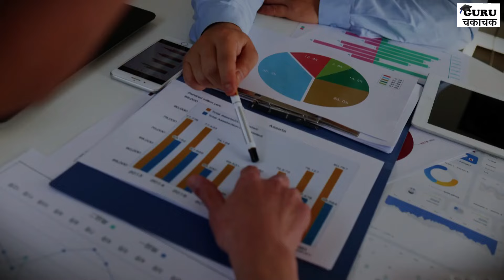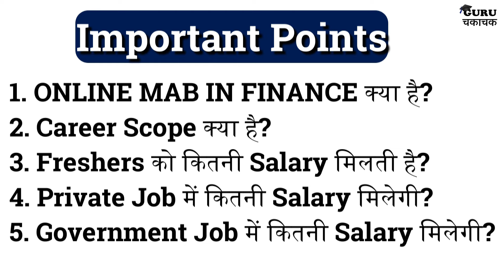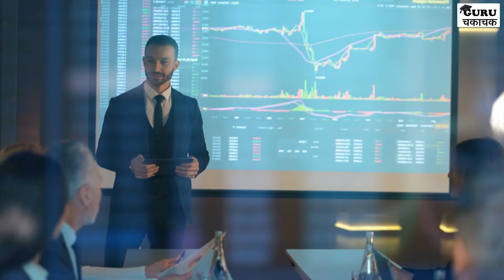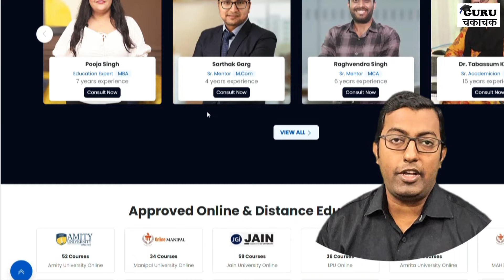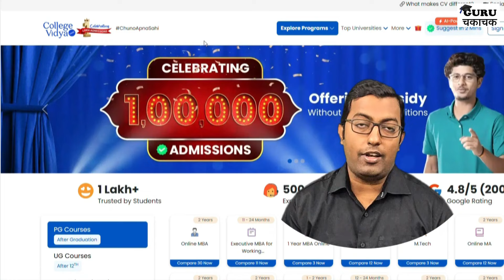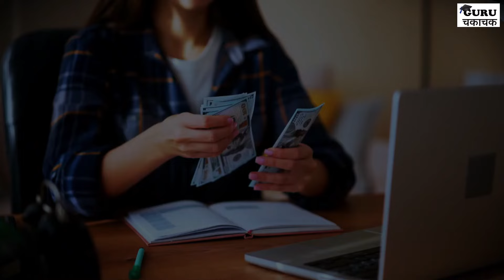Salary after Online MBA In FINANCE || Guru Chakachak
Dosto is video me mba in finance ke bad salary kitni milti hai. iske bare me detail me bataya gaya hai. video me mba in finance ke bad ki salary ko detail me batane ki koshis ki gayi hai. video ko last tak dekhe. Thank You.